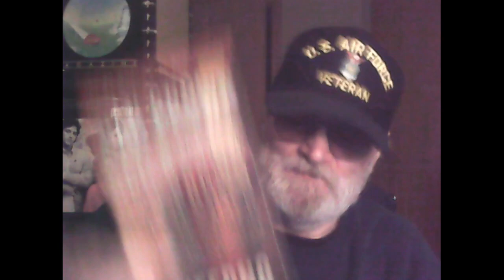Reading Update February 24, 2024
I talk about the book Inferno by Dan Brown.